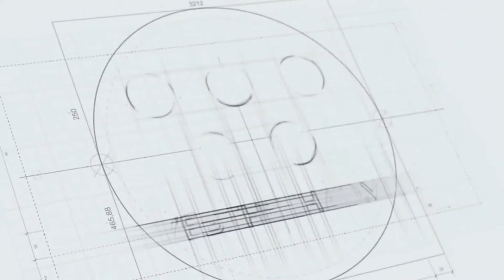Thủ môn Lâm "Tây" cực nhí nhố khi trở về Hải Phòng FC từ Asian Cup 2019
Sau khi trở về Việt Nam từ Asian Cup 2019, thủ môn Đặng Văn Lâm đã có mặt tại Hải Phòng. Lâm "Tây" gửi lời chào tới NHM thông qua facebook của tiền đạo Diego Fagan và cả trên trang Instagram của mình. Sau những giải đấu cực kỳ thành công ở ĐTQG, Lâm "Tây" tỏ ra cực nhí nhố và hào hứng khi gặp lại những người bạn ở Hải Phòng FC. Webthethao cập nhật những diễn biến mới nhất về Asian Cup 2019 và V.League 2019.